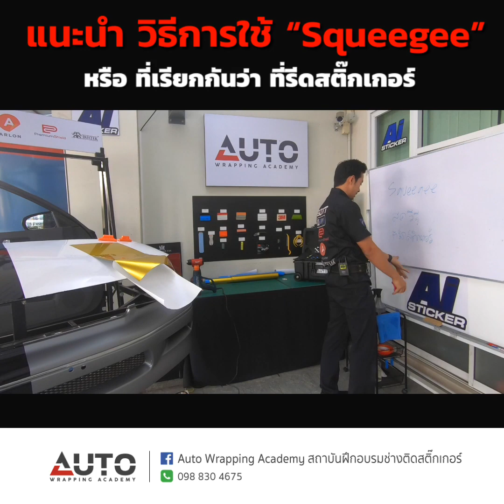แนะนำ วิธีการใช้ “Squeegee” หรือที่เราเรียกกันอีกชื่อว่า ที่รีดสติ๊กเกอร์ | Ai Sitcker Shop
แนะนำ วิธีการใช้ “Squeegee”
หรือที่เราเรียกกันอีกชื่อว่า ที่รีดสติ๊กเกอร์

สถานที่ : Auto Wrapping Academy
สถาบันฝึกอบรมช่างติดตั้งสติ๊กเกอร์
111/40 ซอยรามอินทรา 40 กรุงเทพฯ

สอบถามรายละเอียด สมัครอบรม ติดต่อ
หรือ Inbox message

Manage by Auto Intertrade Co.,Ltd.
Auto Intertrade